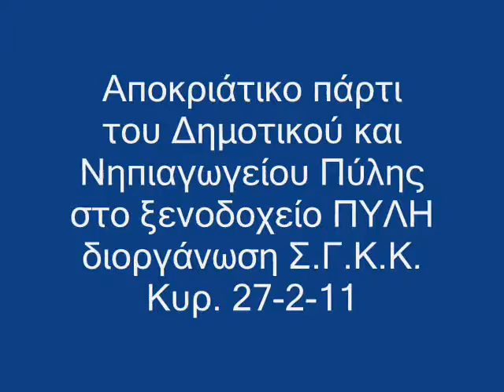Τρίκαλα Πύλη αποκριάτικο πάρτι σχολείο Κυρ. 27-2-11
Αποκριάτικο πάρτι του Δημοτικού και Νηπιαγωγείου Πύλης στο ξενοδοχείο ΠΥΛΗ διοργάνωση Σ.Γ.Κ.Κ. Κυρ. 27-2-11